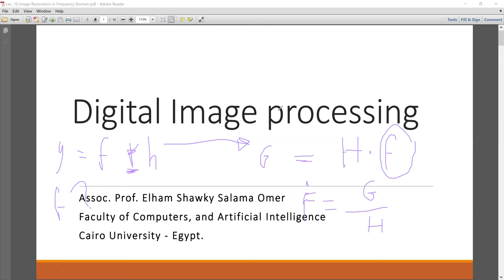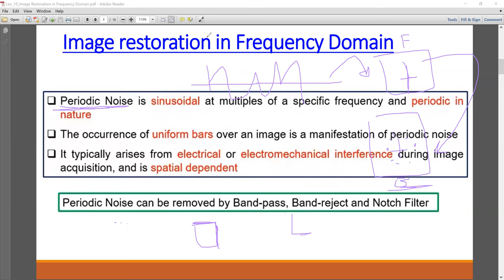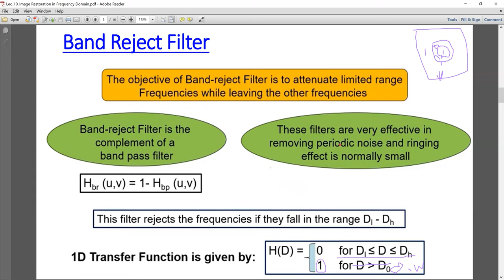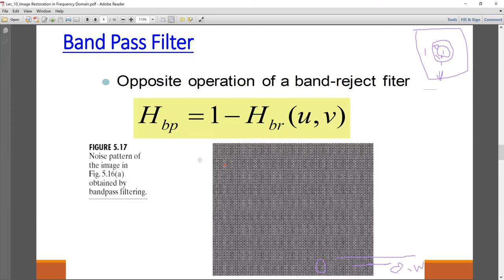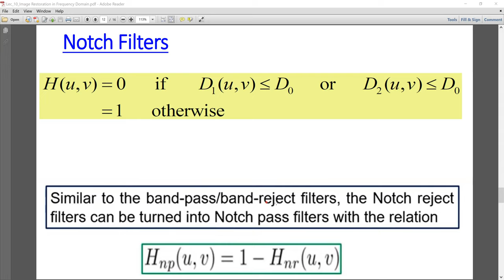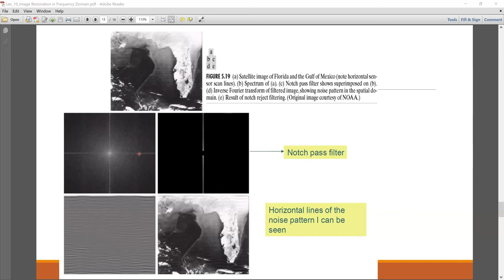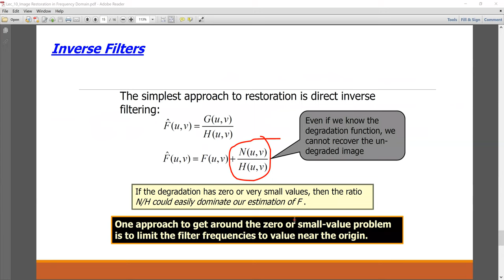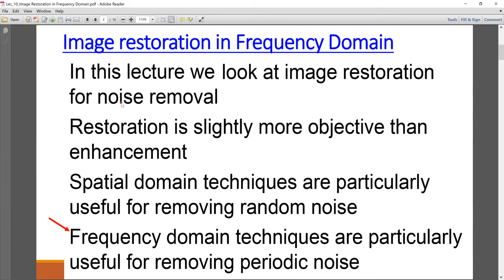Lec10: Image restortion in frequency domain معالجة الصور بالعربي